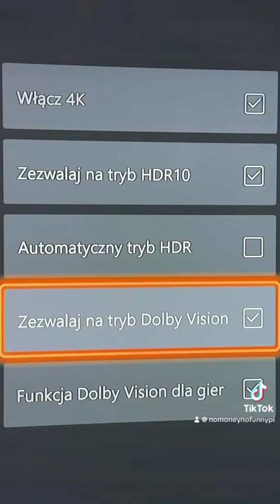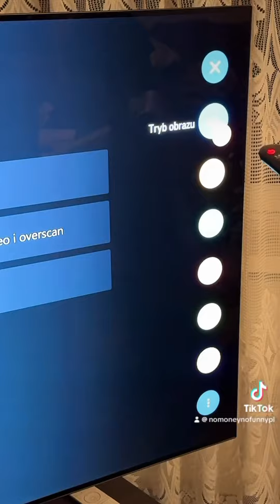Czego tak cały czas grasz na Xbox w kiepskiej jakości🙀